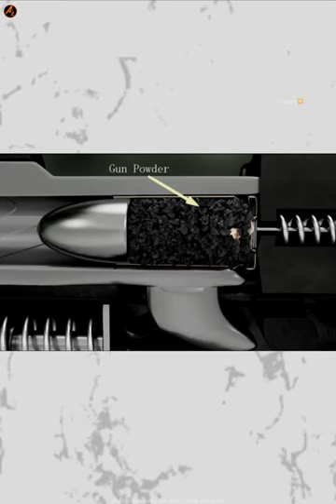How to work silencers......?